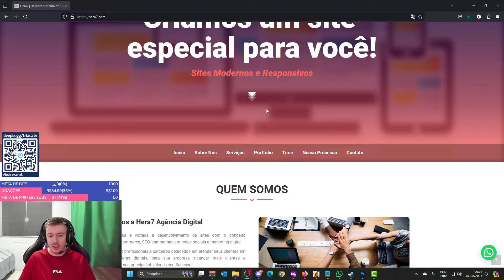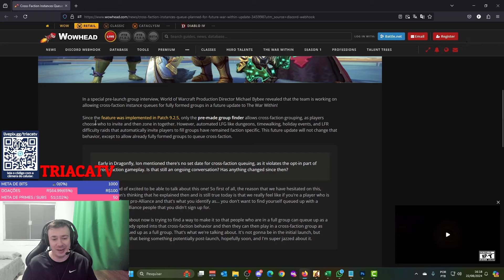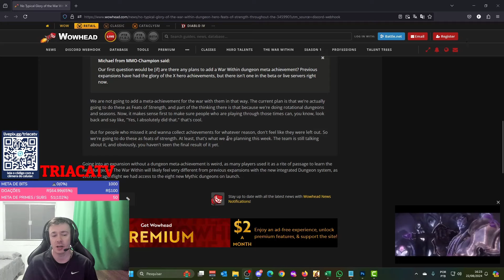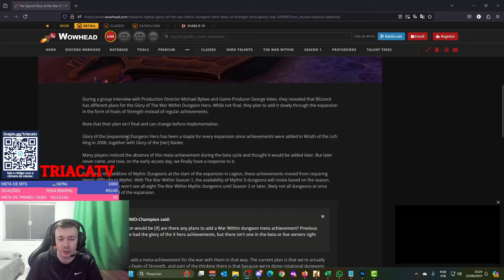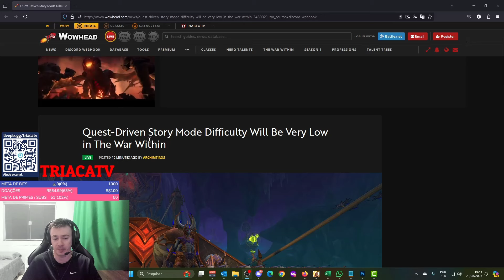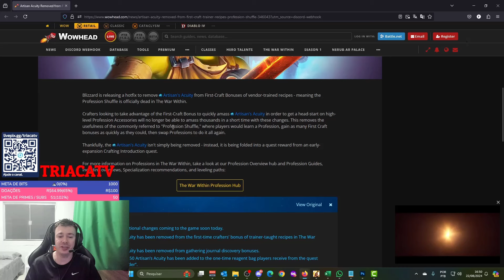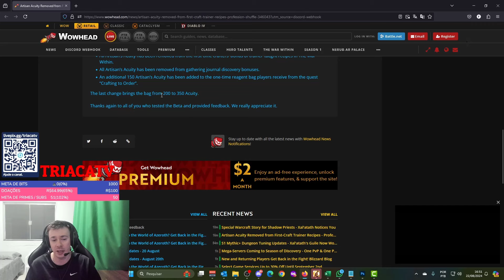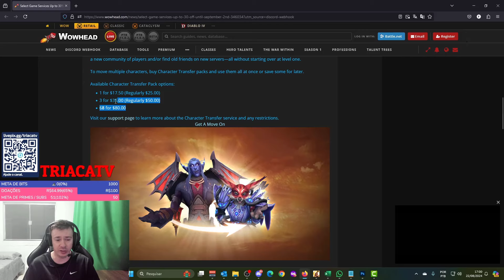Finalmente Horda e Ally fazendo LFG juntos! Mudança no Glory of the Hero, Tier set e muito mais!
00:00 Abertura
00:40 Hera7
01:10 Uhull+
02:05 Cross-Faction Localizador de Masmorras
05:40 Catalizador para tier set
07:26 Modo história na Raid
08:28 Nerf nas profissões!
10:58 30% de desconto nos serviços Blizzard
12:33 Fim